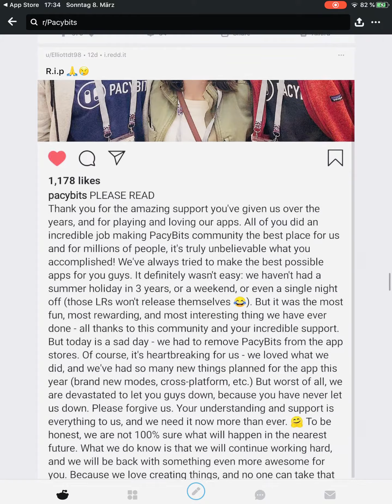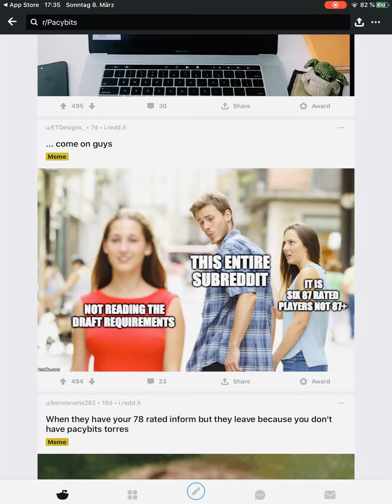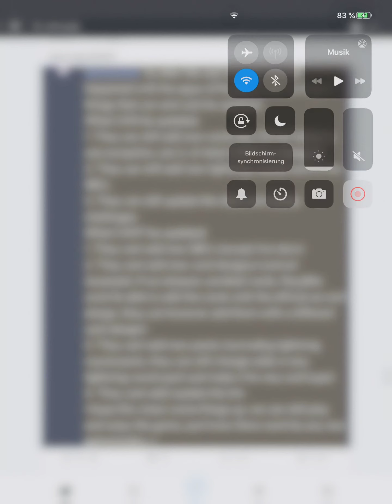PACYBITS 20 memes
PACYBITS 20 memes reddit